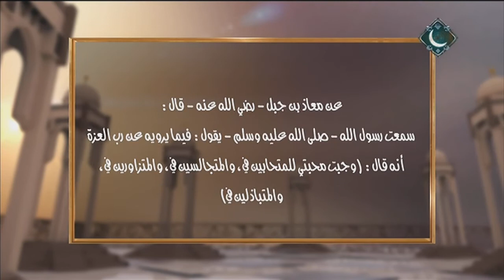محبة الله عز وجل (الحلقة الرابعة عشر) | ما يرويه عن رب العزة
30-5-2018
محبة الله عز وجل